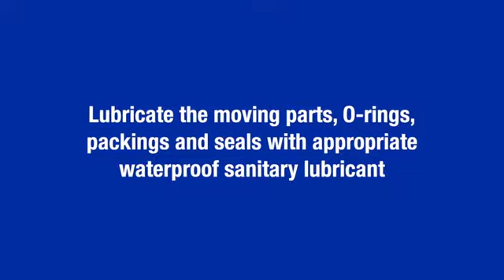SaniForce 2-1 Service - Motor and Lower Replacement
VIDEO DOES NOT INCLUDE AUDIO. For your safety, please read and understand all documents shipped with your Graco equipment.